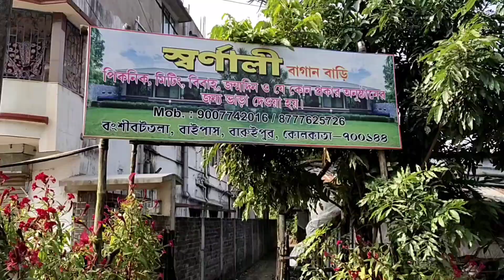Swarnali Picnic Garden 🏡 Spot no. 4 of Picnic Spot series ✨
SWARNALI PICNIC GARDEN
Location 📍
Swarnali Bagan Bari

Capacity 👉 100-120 persons
Charges 👉 7000/- including all decoration
(Chair Table Umbrella)

2 Rest Rooms & 1 Washroom  Available in the spot .

Parking available .

Mr. Devkumar Naskar
(Owner)

0:18 INTRO
2:43 ROOM SHOWING
3:26 INTERVIEW